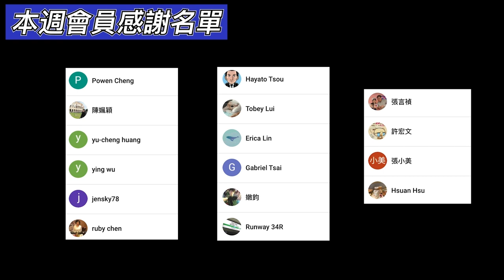3分鐘線上旅遊｜橫濱Harbour View Park